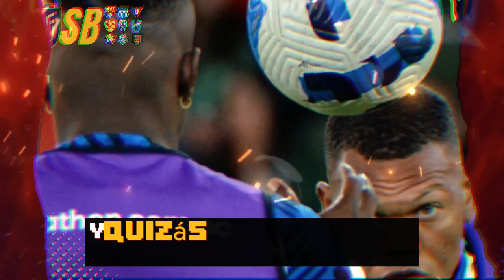LIGA VENCIO A CATOLICA Y SE PERFILA PARA GANAR LA ETAPA - LEGUIZAMON QUIERE GANARLE A BSC